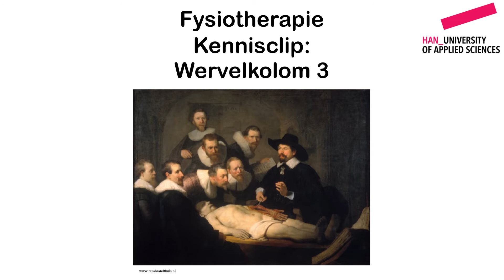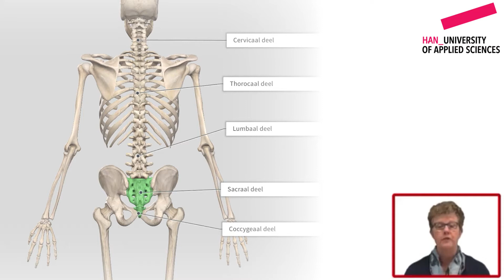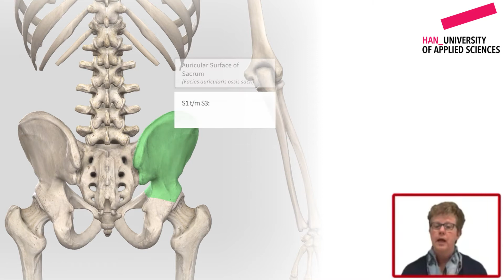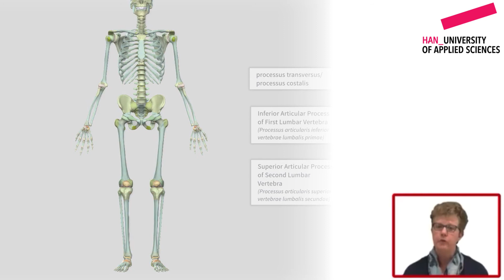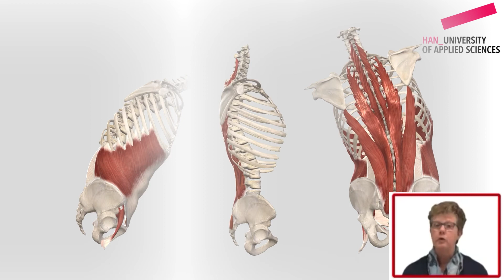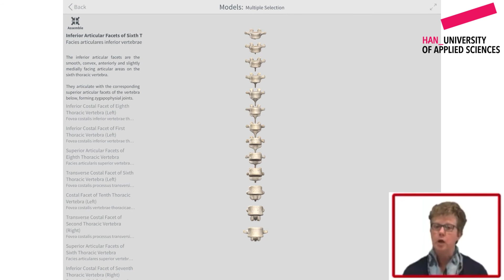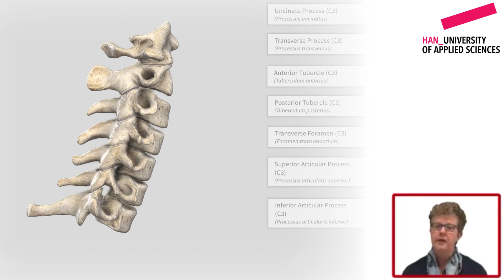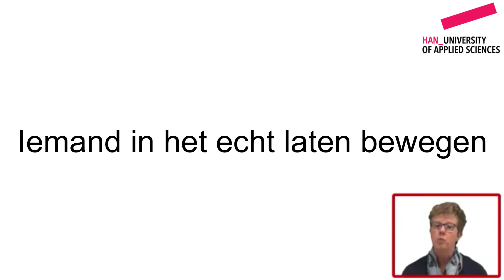Kennisclip Wervelkolom 3